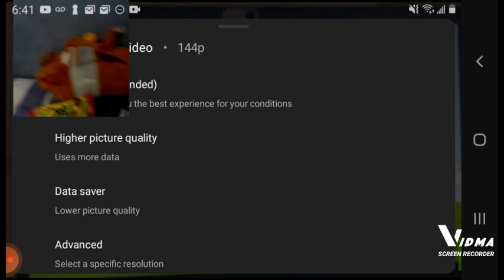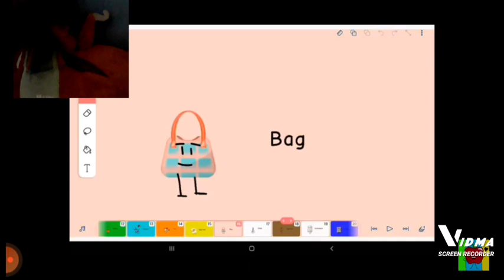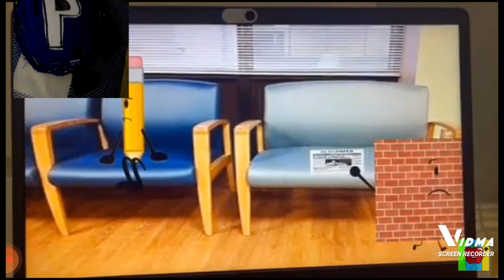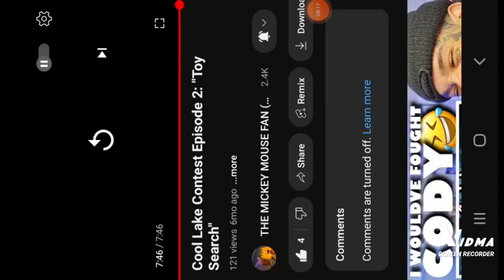Jayden Reacts: Cool Lake Contest Episode 2 Toy Search [Reaction]